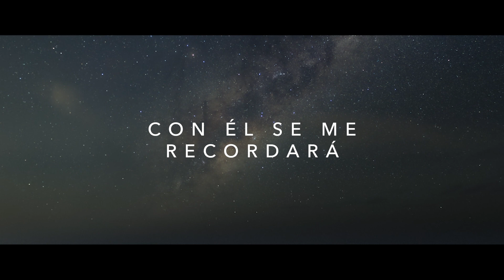¿Quién es YHWH? - Opening | Campamento YHWH23 de Anclaje-Tes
Video del opening del campamento de Anclaje-Tes llamado YHWH 2023 realizado en Monterrey N.L.

Usando como base el texto biblico: Exodo 3:13-15
Esperamos poder explicar un poco la grandeza y magnitud de YHWH, el verdadero Dios y creador del universio.